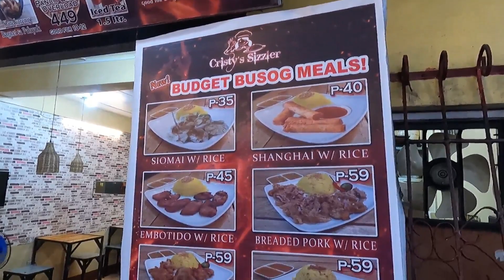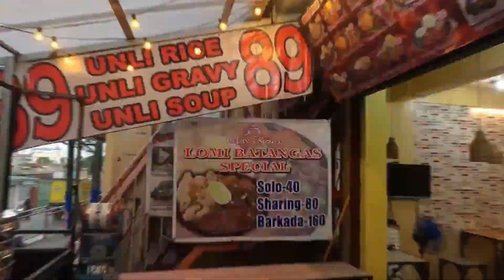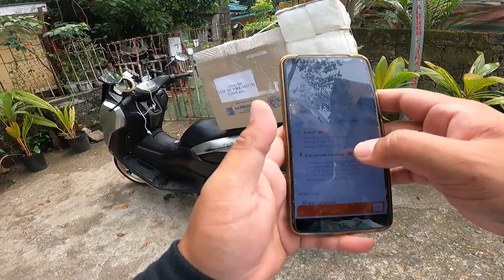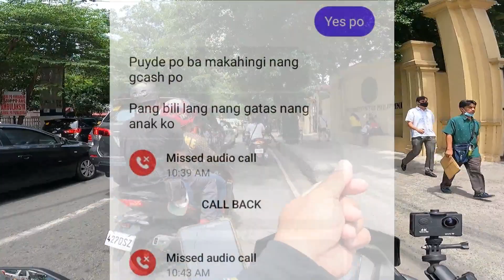Suportahan ko muna si mommy queen sa vlog nya / wormy tv